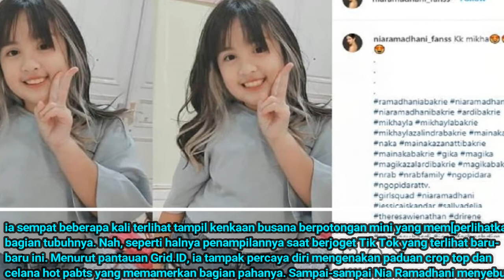Penampilan Dewasa Anak Nia Ramadhani Pakai Busana Terbuka Pamer Perut saat Joget Tik Tok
Mikhayla Zalindra Bakrie merupakan anak pertama dari pasangan Nia Ramadhani dan Ardie Bakrie.

Membahas soal penampilannya nih, Mikhayla Zalindra Bakrie yang masih berusia 8 tahun itu tak kalah cantik dan modis dengan sang ibu lho.

Bahkan, penampilan Mikhayla Zalindra Bakrie juga tak kalah seksi dari Nia Ramadhani.

Pasalnya seperti yang diketahui, ia sempat beberapa kali terlihat tampil kenkaan busana berpotongan mini yang mem[perlihatkan bagian tubuhnya.